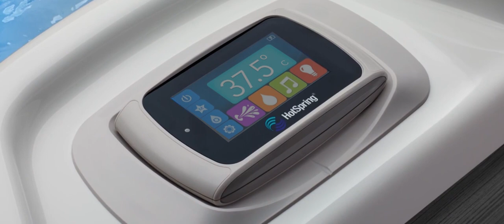HotSpring NXT Collection